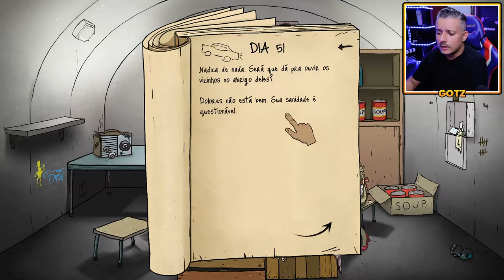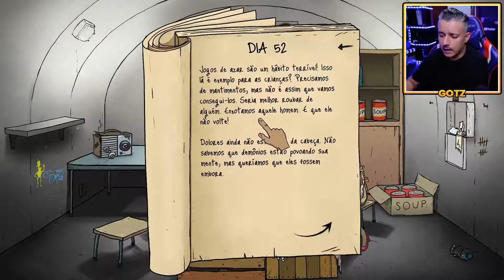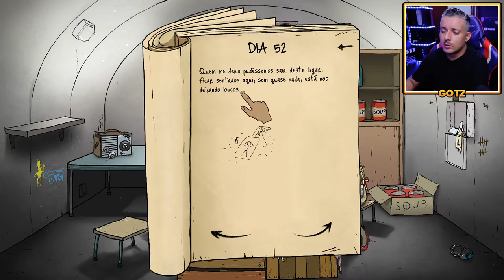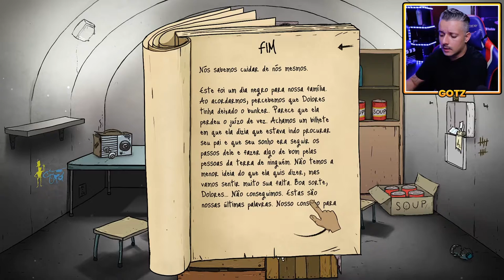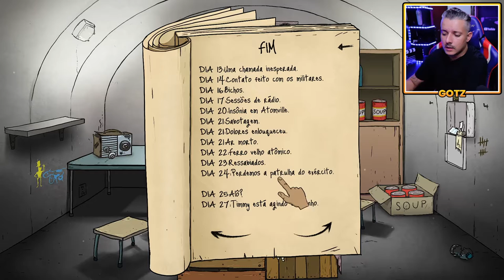o final mais trágico de todos! | 60seconds gameplay